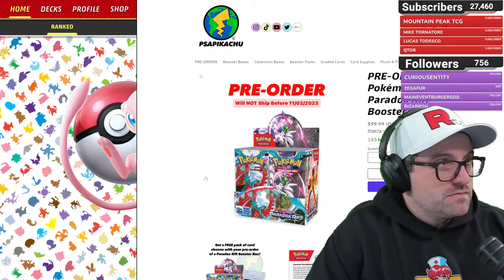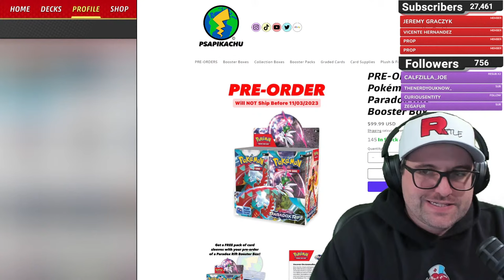Pokemon Trading Card Game Live & Chill Stream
Beer Villain Stickers

Buying singles?

-Recording Equipment-